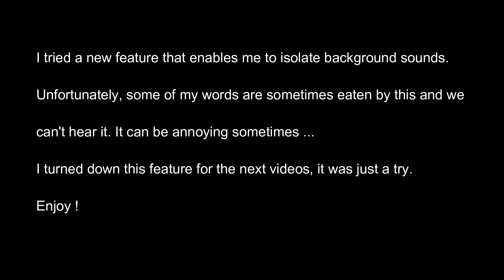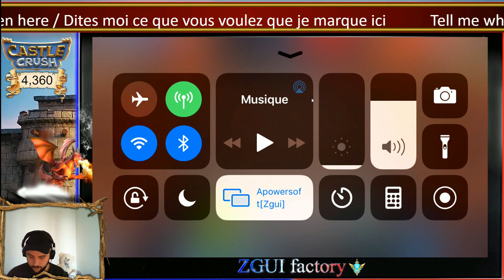[EN] Free Mythical chest during Legendary Week !